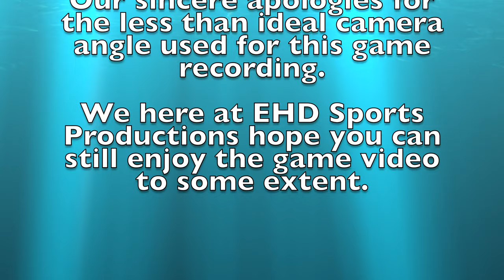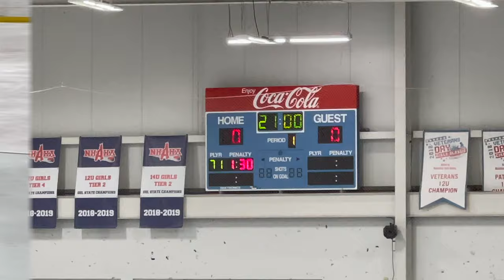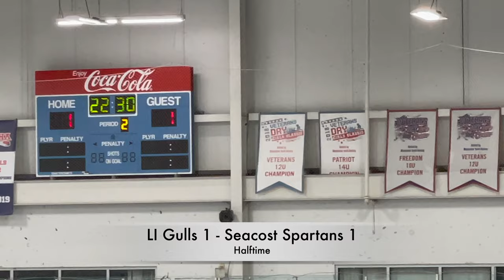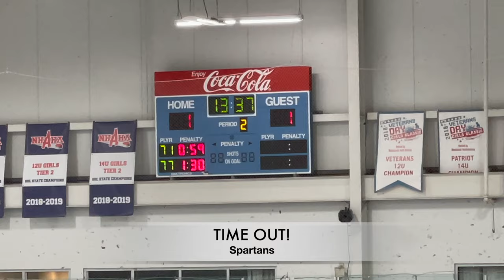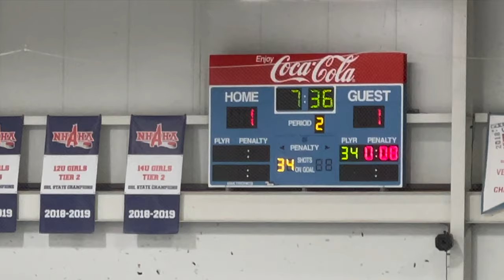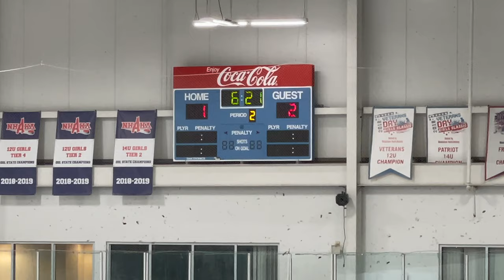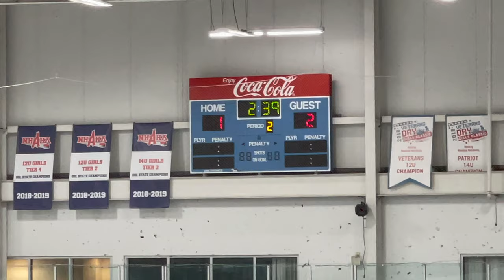LI Gulls vs. Seacoast Spartans (Bad Camera Angle)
Game 3 of the Columbus Day Weekend Beast League Showcase.  EXTREMELY BAD CAMERA ANGLE)